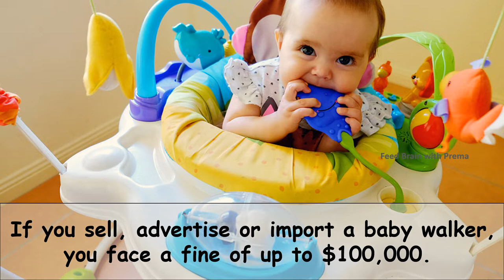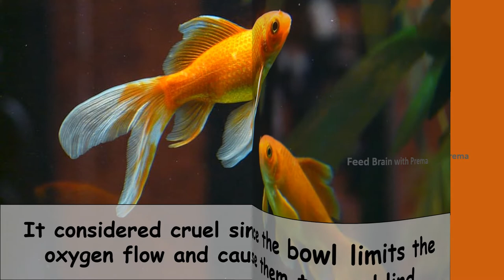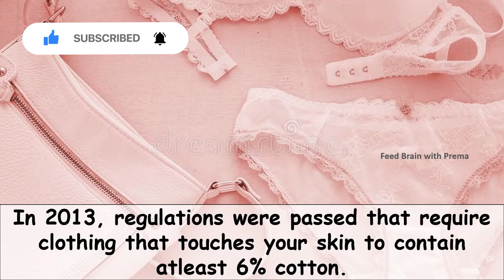5 banned products | banned products in different countries | Feed Brain with Prema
5 banned products | banned products in different countries | Feed Brain with Prema
0:17 Baby walkers banned in
0:45 Chewing Gum banned in
1:10 Mullets and Ponytails banned in
1:28 GoldFish banned in
1:57 Underwears banned in